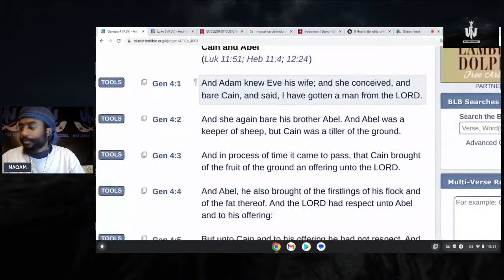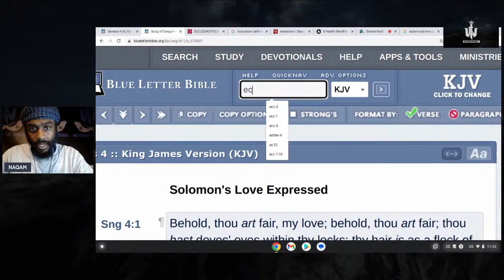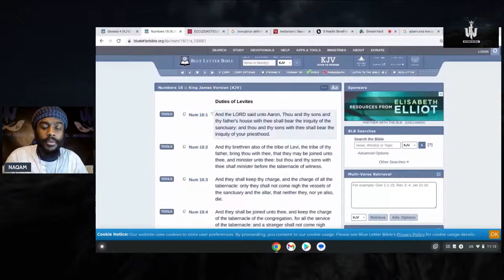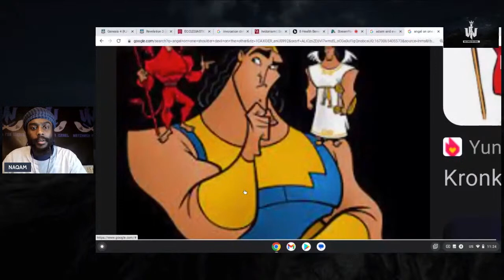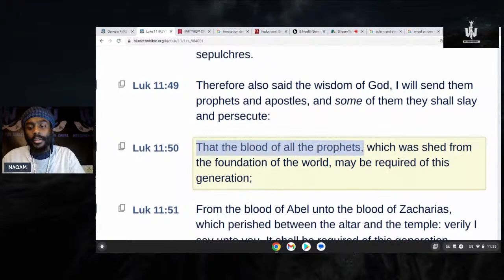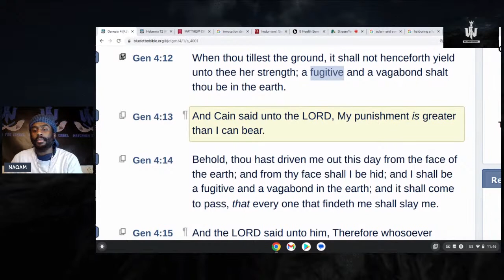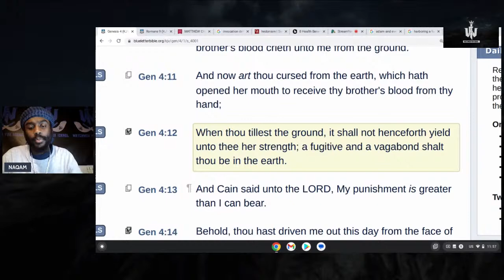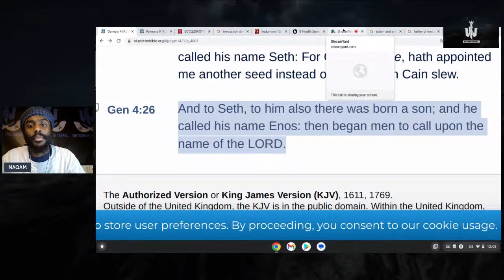WHAT REALLY HAPPENED BETWEEN CAIN AND ABEL??!!!